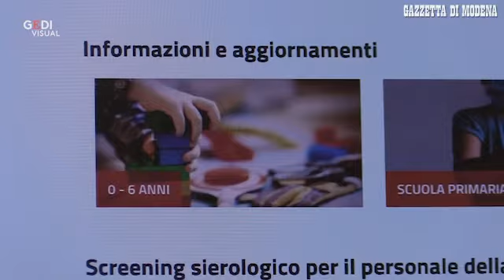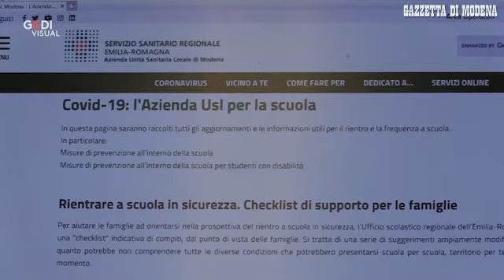Modena, ripartono le scuole. L'Ausl "Così gestiremo le emergenze per il Covid"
L'obiettivo è molto chiaro, anche se raggiungerlo sarà tutt'altro che semplice. Perché c'è il contenimento dei possibili contagi da Coronavirus nelle scuole e nei servizi per l'infanzia - e lo sforzo per evitare la chiusura in caso di focolai - alla base della decisione dell'Ausl di Modena di mettere in piedi una task force di esperti, che si coordineranno strettamente con i referenti Covid dei singoli istituti. Un piano presentato ieri mattina nella sede dell'Azienda: «La task force che abbiamo organizzato - spiega Davide Ferrari, direttore del Dipartimento di Sanità pubblica Ausl - segue le indicazioni dell'Istituto superiore di Sanità, e prevede la presenza di un referente Covid per ogni distretto». Video Gino Esposito